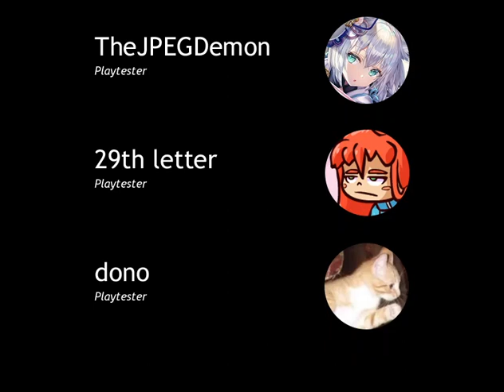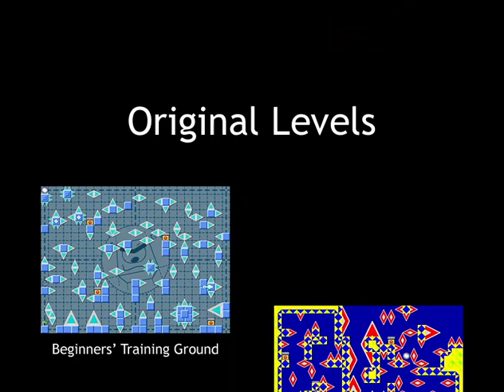I Wanna Rewrite the Past - Stage 3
I Wanna Rewrite the Past is an IWBTG fangame made by myself, consisting of 15 of my best I Wanna Maker needle levels, which were polished and organized in three stages. This is the final stage.

Shoutouts to anxKha who imported the levels from IWM and playtested it, and to all the other playtesters: 29th letter, dono, TheJPEGDemon. This wouldn't exist without you.